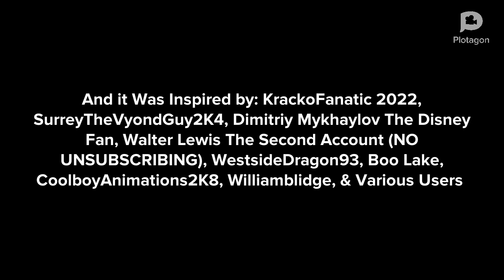Glindy Smashes A Pumpkin At Pumpkin Patch/ Grounded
it's Was Inspired by @StarHunter2K4 ,@TCLE1735 ,@Kyle The Awesome Teen Guy 2K8 ,@DimitriyMykhaylovDisneyFan2006 ,@WalterPLP2009 ,@cool_mations ,@dalococider ,@TiramistuOfficial ,@Willamblidge6509 , and Various Users

Featuring User: @aubreytheautisticgirl2K2